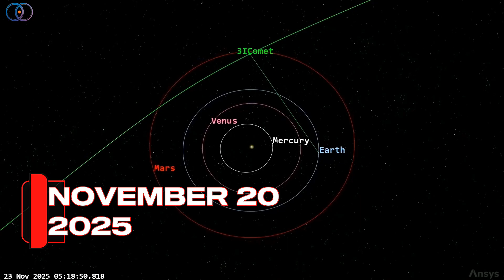The Biggest Astronomical Shows of the Next 100 Years!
🌌 Over the next 100 years, the night sky is going to put on an incredible show! From rare comets and spectacular solar eclipses to close encounters with asteroids, possible meteor storms, and even once-in-a-lifetime planetary alignments, the future of astronomy is packed with events you won’t want to miss.